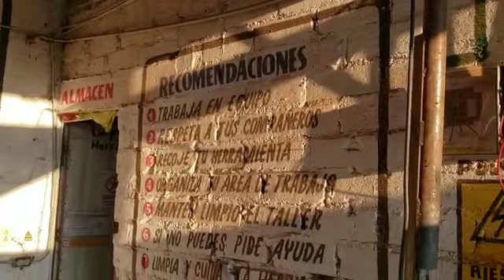Somos PAROTA’S FURNITURE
Parota´s Furniture fabricantes al mejor precio.
🚐Envíos a toda la República mexicana.